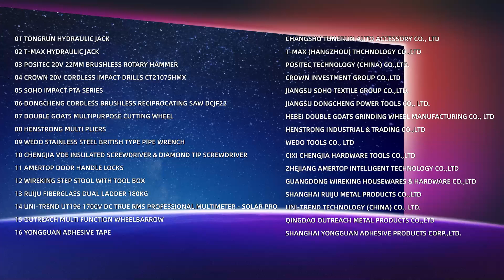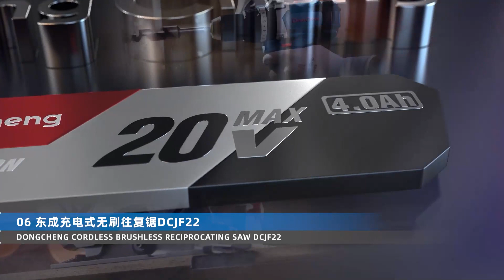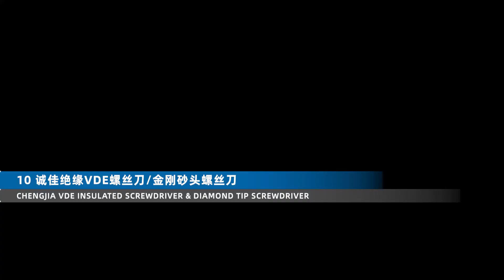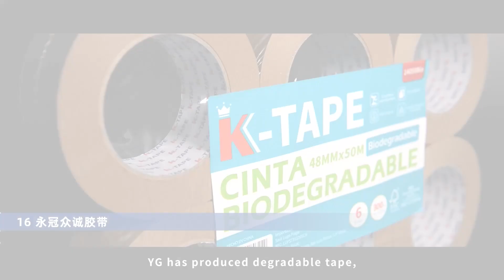Canton Fair Selections Launch丨Canton Fair Featured Videos丨Review of The Second Half of 2022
Canton Fair Selections Launch丨Canton Fair Featured Videos丨Review of The Second Half of 2022 - Hardware & Tools丨More details